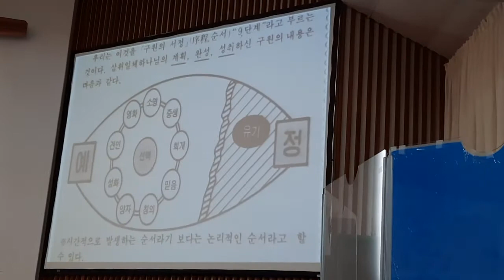천로역정 '복음전도자를 만나다(2)' 하와이백향목교회 김덕환목사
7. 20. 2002. 수요예배 시리즈설교